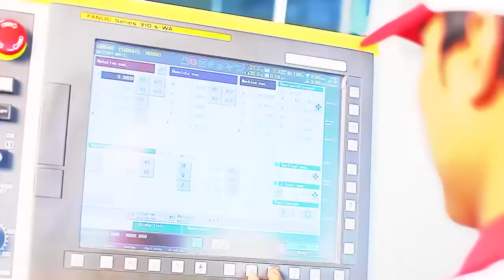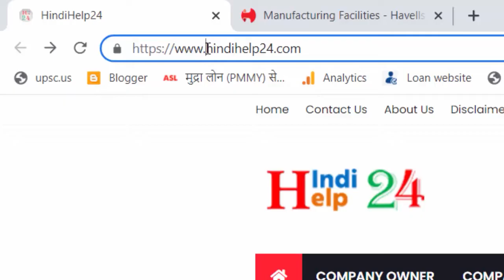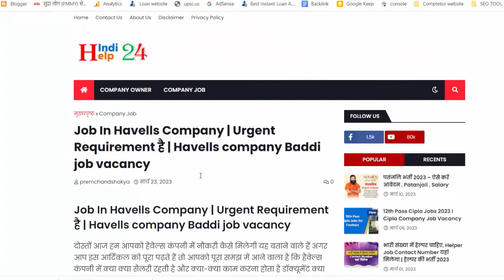Havells company job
Havells में निकली भर्ती | Havells company job 2023 | baddi  | haridwar | job

This YouTube channel strictly advise viewers to never pay any fee/charges to any Freelancing sites/companies/individuals to get any part time/full time job.

Thanks
Regards
HindiHelp24